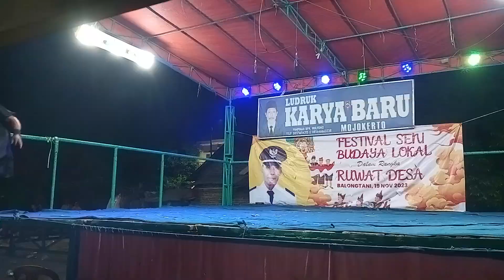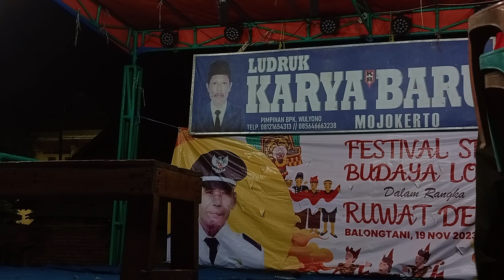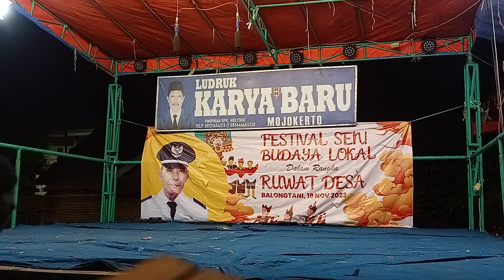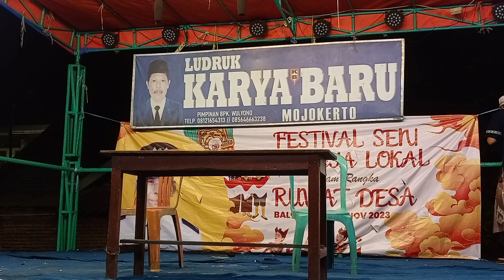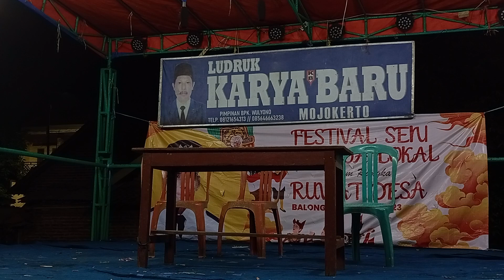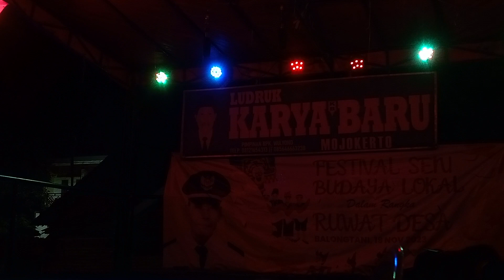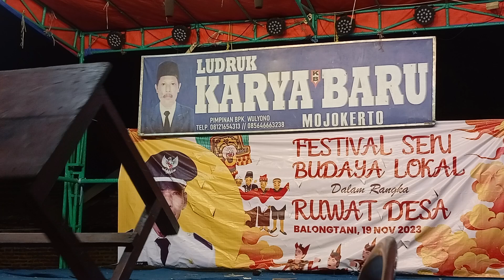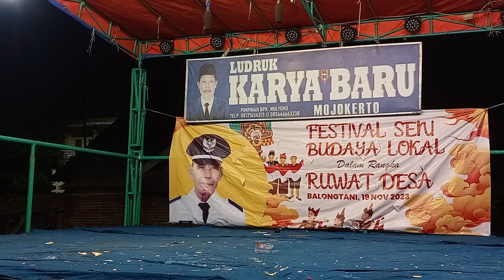TERBARU LAKON SARIP TAMBAK OSO,LUDRUK KARYA BARU LIVE SHOW RUWAT DS BALONGTANI JABON PORONG SIDOARJO